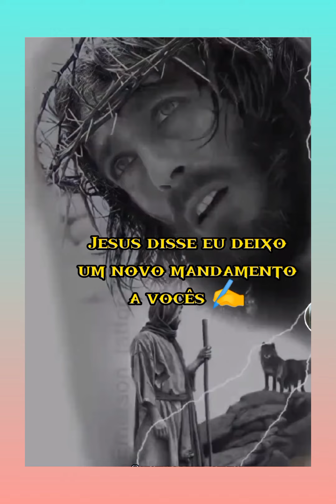Vamos Orar Turma 👍🙏😃